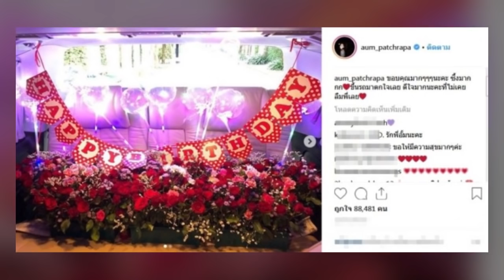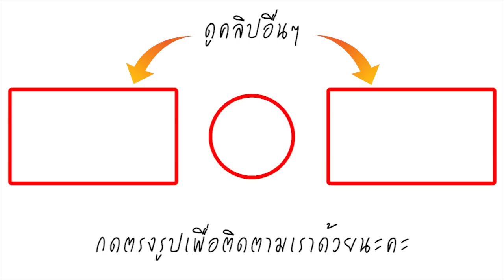อั้ม พัชราภา กลั้นน้ำตาไม่อยู่! เผย มีคนมากมายผ่านมาในชีวิต และพวกเขาก็จากไป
"มีคนมากมายผ่านเข้ามาในชีวิตพี่และพวกเขาก็จากไป แต่พี่มีน้องๆ ในนี้ที่ไม่เคยจากพี่ไปไหนเลย ขอบคุณทุกคนนะคะที่อยู่เคียงข้าง คอยเป็นกำลังใจให้พี่และเข้าใจพี่เสมอมา ถ้าวันนึงพี่ไม่ใช่พี่อั้มอย่างทุกวันนี้ พี่ยังแอบหวังว่าเราจะรักกันอย่างนี้ตลอดไปนะคะ"